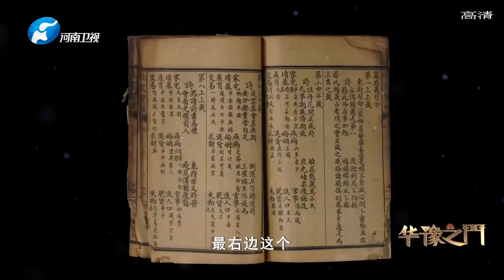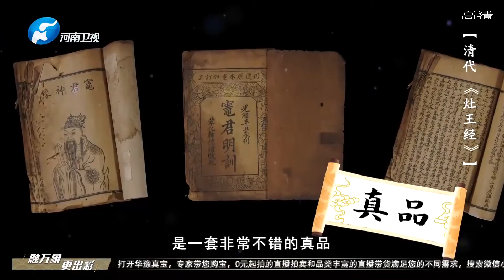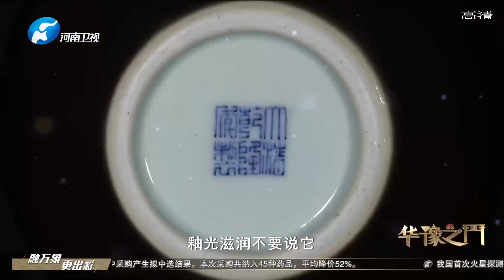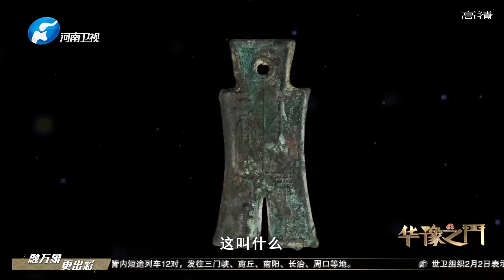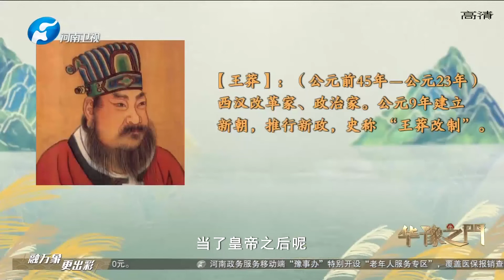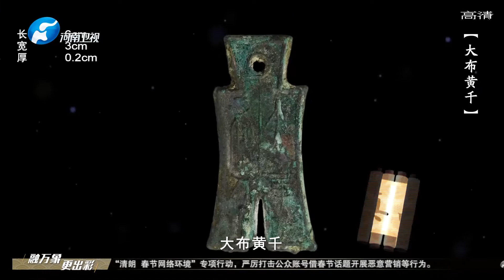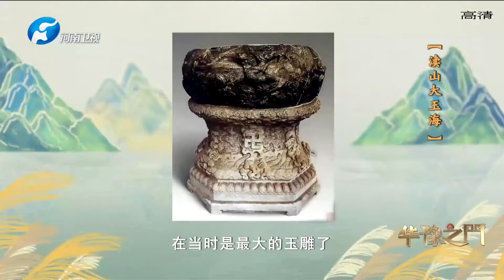華豫之門 20210204 ：老爺子花6萬塊錢，收藏戰國時期谷紋玉勒